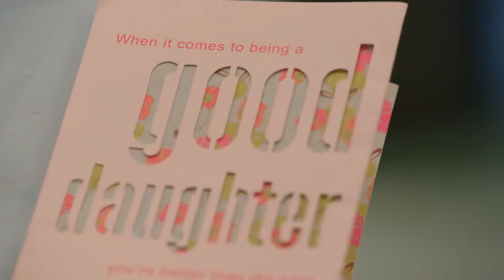Iniya Iru Malargal - 01 July, 2022 - 11 July, 2022 - Quick Recap - Tamil TV Show - Zee Tamil